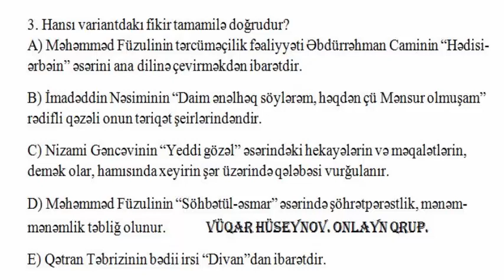"Hansı variantdakı fikir tamamilə doğrudur?" sualının izahı.